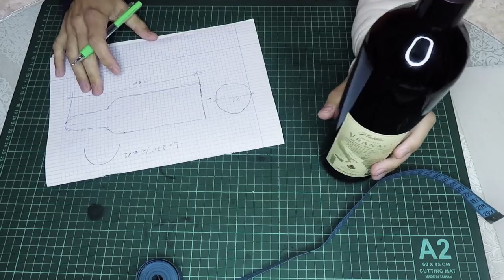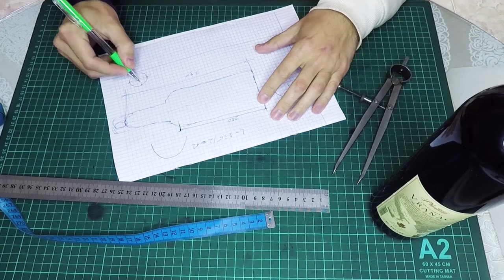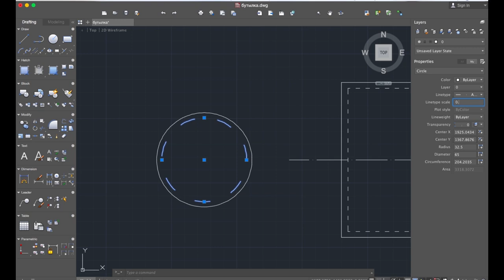How to make leather wine bottle holder from scratch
Hi everyone! Today i'll show you how to make leather wine bottle holder for standard Bordeaux 0.75L bottle
When this video gets 50 likes and 50 comments, I will post a PDF pattern here.

Tools and materrials i used:
Leather 1,6 and 2,0 mm thick
9 mm rivets
Glue
0,8 mm thread
Round shape punch 1 and 3 mm
Diamond shape punch 5 mm step